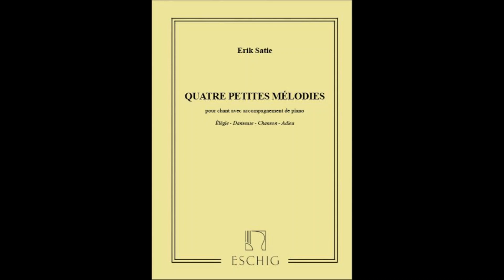Quatre Petites Melodies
Quatre Petites Melodies by Erik Satie. This recording includes 3 of the 4 short pieces:
ii. Danseuse (0:00)
iii. Chanson (0:39)
iv. Adieu (1:08)

This audio recording is from my Senior Recital at Mansfield University of PA on October 3rd, 2015.

Enaw Elonge, soprano
Linda Seipler, piano